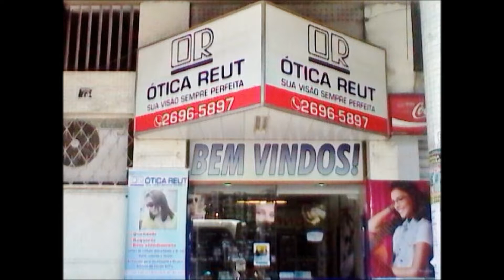ÓTICA REUT EM SÃO JOÃO DE MERITI